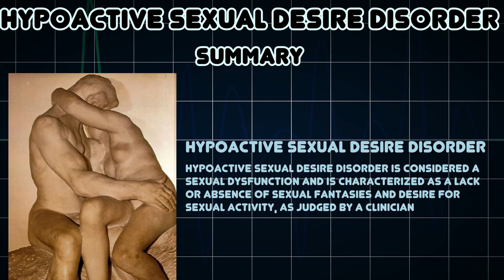Hypoactive sexual desire disorder (Medical Condition)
Symptoms, risk factors and treatments of Hypoactive sexual desire disorder (Medical Condition)

Hypoactive sexual desire disorder is considered a sexual dysfunction and is characterized as a lack or absence of sexual fantasies and desire for sexual activity, as judged by a clinician